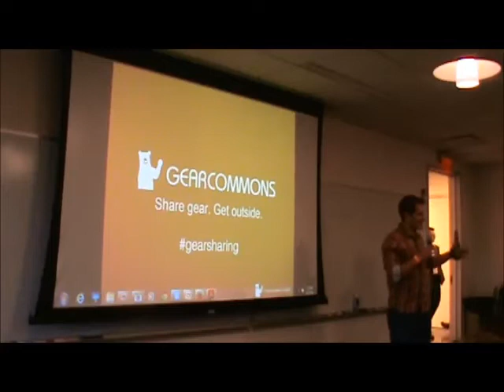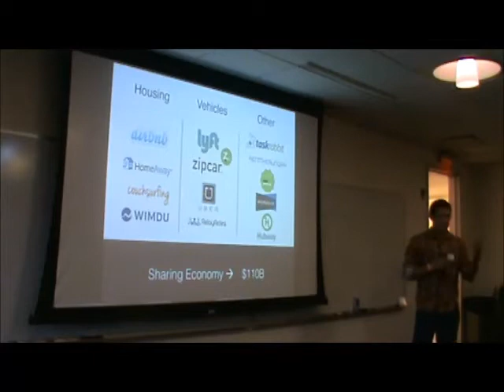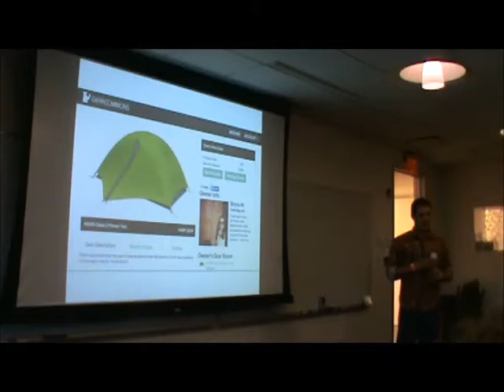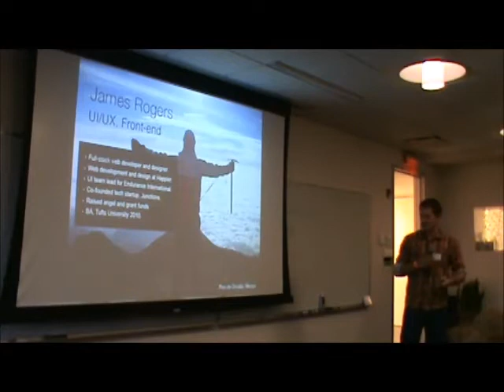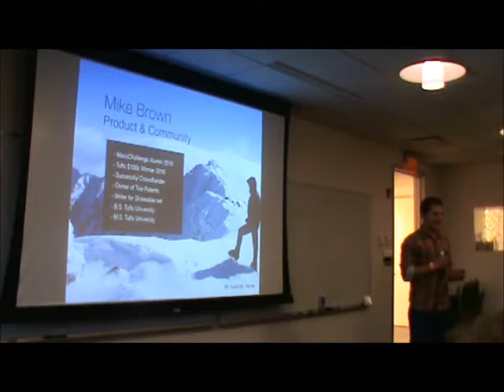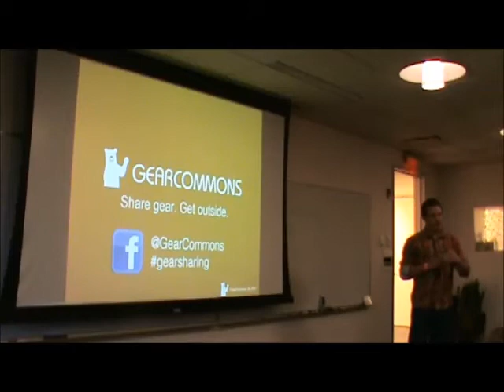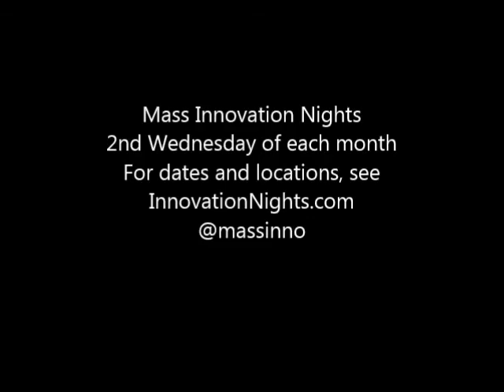Mass Innovation Nights June 2014 - Presentation by GearCommons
Presentation by GearCommons at Mass Innovation Nights June 2014 at Autodesk in Waltham MA.